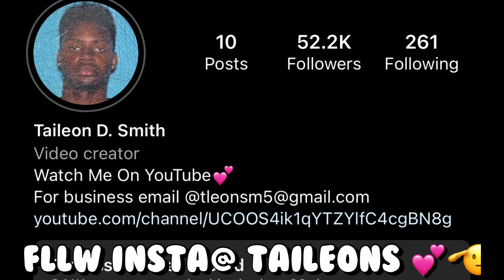If Mike Tyson Was An Anesthesiologist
Snap@ taileonn
I really appreciate the love and support. Im beyond thankful for you guys! Let's finish business!‼️